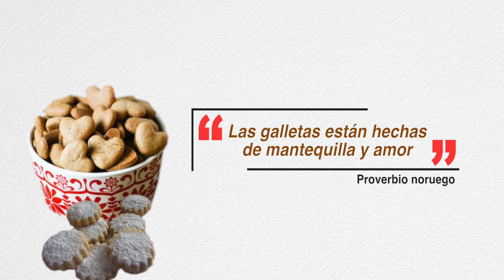Proverbio noruego. Citas, frases y proverbios.